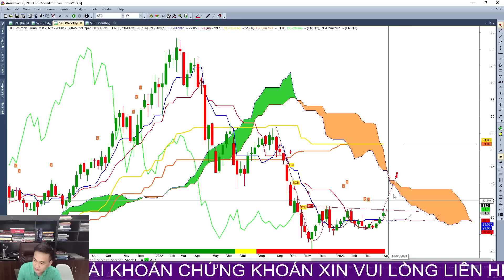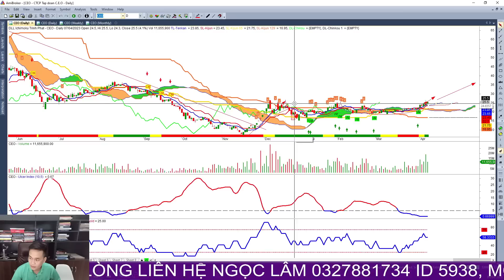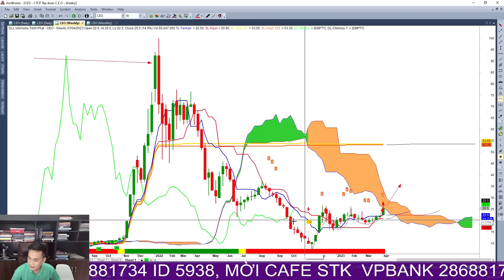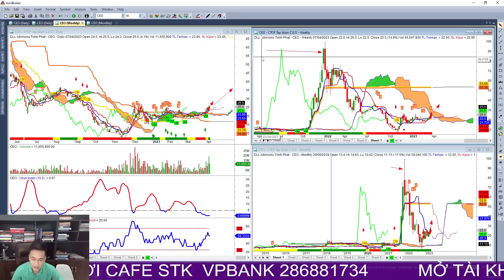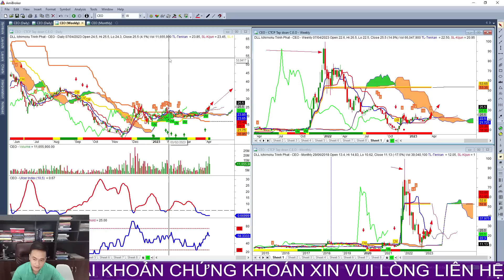Phân tích 2 mã cổ phiếu ceo và szc, cơ hội đầu tư điểm mua bán, xu hướng dòng tiền thông minh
👉 Tham gia room Zalo hỗ trợ hỏi đáp hàng ngày miễn phí: đính kèm ở phần bình luận